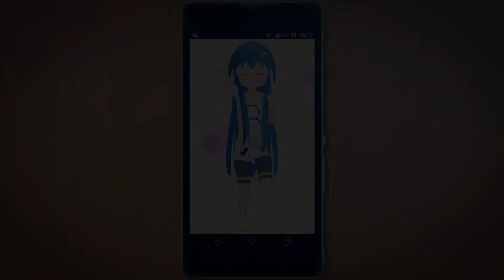ぐぐるさん、しらべる。 第３話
夏も終盤に近づいたある日。
あなたはしらべにせがまれ、一緒に花火大会を見に行くことに。
そこでふと、ポスターに書かれた一文を思い出し...。